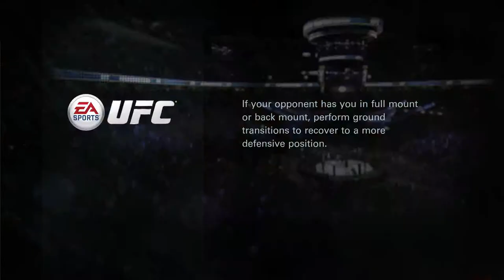My career in EA Sports UFC Part 3: Ouch!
This is my career in UFC on the Xbox One with live commentary.